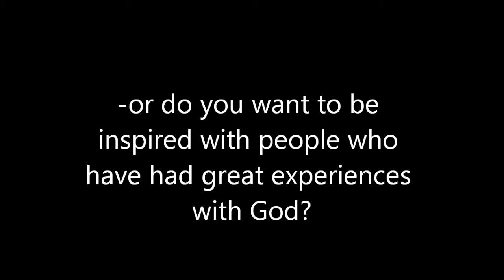PYC Promo 2014 - win version - low resolution - 1 min only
cut from graphics by Faith Bayona or Rovel Pablo